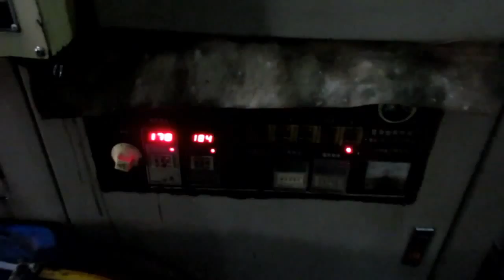Comprar en China, Importar de China: Cerraduras para Puertas y Cajones / Production 5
Cerraduras para Puertas y Cajones

Door and Drawer Furniture Locks